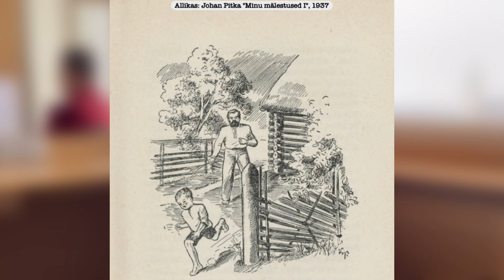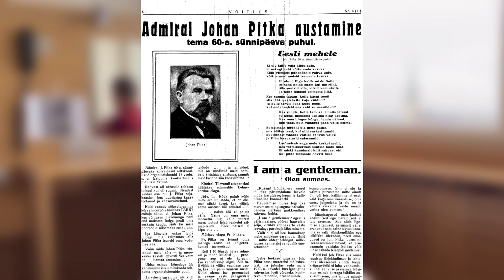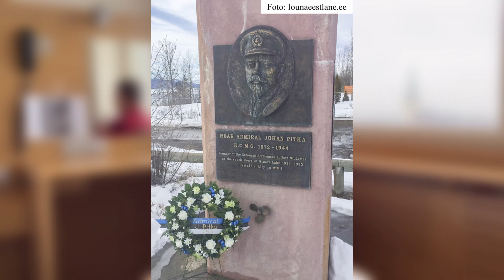Johan Pitka - Vabadussõja kangelase lugu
Fakte ja seiku Johan Pitka (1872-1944(?)) teguderohkest eluteest.

Vabadussõjas saavutatud võidu üks peamisi arhitekte - admiral Johan Pitka oli Eesti mereväe looja ning Kaitseliidu asutaja. Värvika elukäiguga põline meremees Pitka proovis kätt ka poliitikas, kirjanduses ning rajas välismaal eestlaste asundust. Tema eluloos leidub mõndagi sellist, mida laiem avalikkus ei tea.

SISUKORD:

00:00 - teemapüstitus
00:15 - seiku Johan Pitka sõjameheteest
00:55 - Johan Pitka optimistlik ellusuhtumine
01:20 - Johan Pitka Vabadussõja lõpul
01:44 - Johan Pitka ja vapside liikumine
02:25 - Tallinnas Kalamajas Johan Pitkaga seotud kohad
02:51 - Pitka aseadmirali tiitlist
03:15 - Pitka näeb esimest korda merd
03:57 - Johan Pitka memuaarteosed
04:27 - Pitka Mere Juku nime all
04:48 - seiku Johan Pitka meremeheteest
05:38 - Pitka sünnihetkel maailm ja Eesti
06:07 - Johan Pitka eesnimest
06:25 - Pitka suhted teiste poliitikutega ja tegevus poliitikas
07:24 - Johan Pitka 100. sünniaastapäev
07:45 - Pitka ja Eesti vabariigi sünd
08:11 - William Tomingas ja Pitka
08:30 - Pitka ja EW esimen siselaen
09:21 - Pitka kandideerib esinduskogudesse
11:09 - Pitka elust bolševike võimuletulekul
11:51 - Pitka vend ja pojad
12:26 - Pitka kadumisest 1944
13:07 - Pitka eluviisidest
13:23 - Pitka vastumeelsus vägivalla vastu
13:51 - Pitka staap Tallinnas 1944
14:32  - Pitka talu
14:52 - Pitka abiellub Kaarli kirikus
15:09 - Pitka ja Estonia teatrihoone
15:41 - Pitka ja tervislikud eluviisid
15:54 - Pitka noorema venna juhtum
16:18 - loomingulisus Pitkade peres
16:32 - rahvuslik ärkamisaeg Pitka elus
16:48 - Pitka õpib Tallinnas
17:09 - Johan Pitka ja Kanada
18:17 - Johan Pitka propageerib Eesti-Soome ühisriiki

Aitüma! 💪